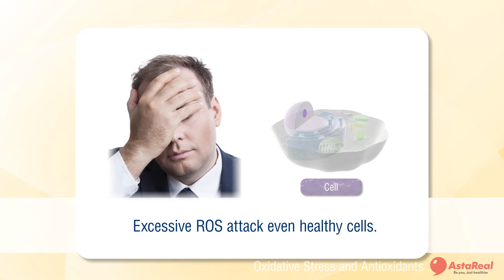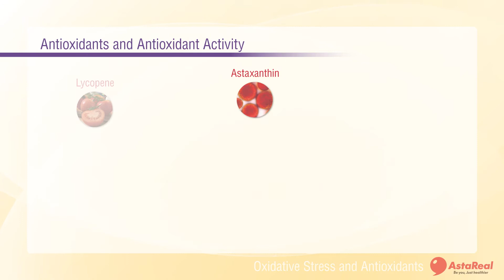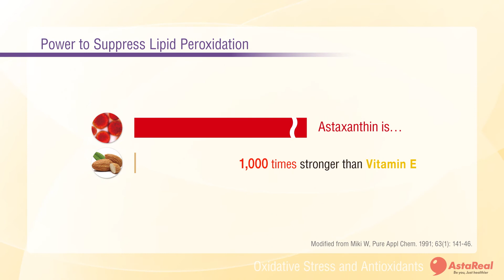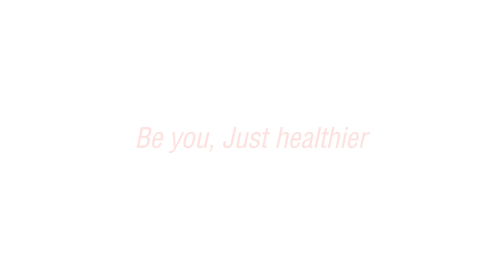Oxidative Stress and Antioxidants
This video is subject to copyright owned by AstaReal. Any reproduction or republication of all or part of this video is expressly prohibited, unless AstaReal has explicitly granted its prior written consent. All other rights reserved.